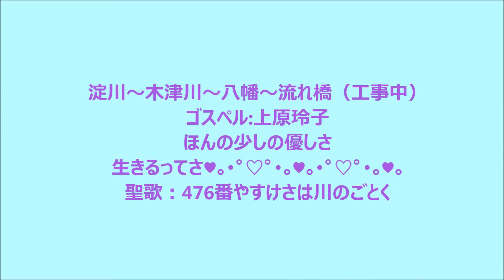京阪電車鉄橋八幡♫上原玲子♫ほんの少しの優しさ♫聖歌476番やすけさは川のごとく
八幡市「京阪電車鉄橋」木津川。京都府八幡市、工事中の、京阪電車鉄橋」上津屋橋(こうづやばし）淀川～木津川～八幡～流れ橋（工事中）♫ゴスペル:上原玲子♫生きるってさ♥｡･ﾟ♡ﾟ･｡♫ほんの少しの優しさ
聖歌：476番やすけさは川のごとく[木津川]京都府に入る辺りから河谷を成し、相楽郡南山城村で高見山地の三峰山（標高1,235m）が水源の名張川を加える。木津川市に至り、再び北へ向かう。京田辺市東部から徐々に北西へと流れを変え、八幡市西端、京都府・大阪府境付近で北東からの宇治川（淀川水系本流）、北からの桂川と合流し、淀川となる。微笑みの言葉聖書『キリストは、私たちのために、ご自分のいのちをお捨てになりました。それによって私たちに愛がわかったのです。ヨハネ①３章１６節神はそのひとり子を世に遣わし、その方によって私たちに、いのちを得させてくださいました。ここに神の愛が私たちに示されたのです。ヨハネ①４章９節』合流点の5kmほど上流には、増水すると踏み板が橋脚から外れる「流れ橋」として有名な上津屋橋が架かっている。さらに上流に行くと、日本百名橋に選ばれた泉大橋がある。